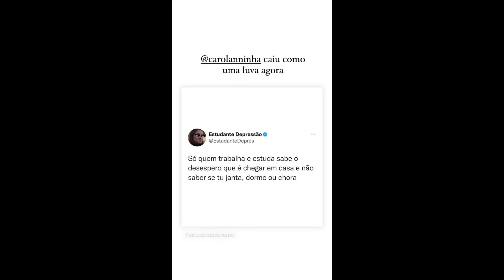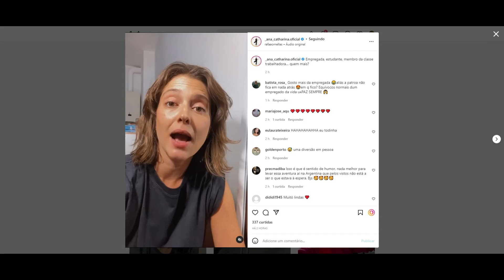STORIES DICATH (DIOGO CUNHA E ANA CATHARINA BB PORTUGUES) 19/03/2022